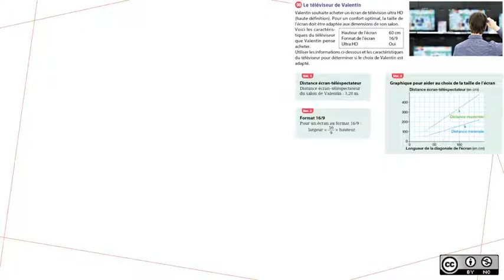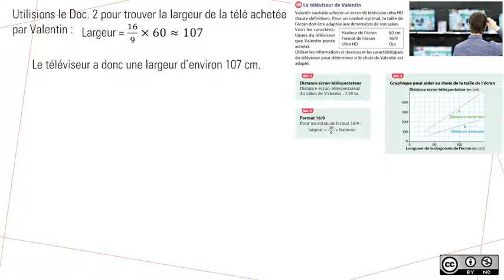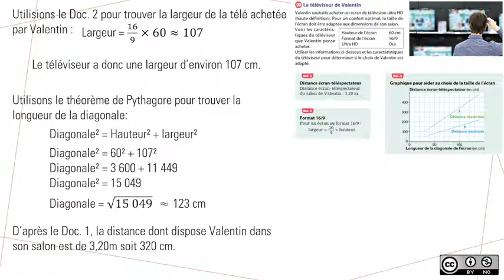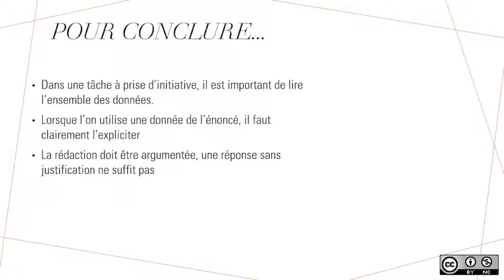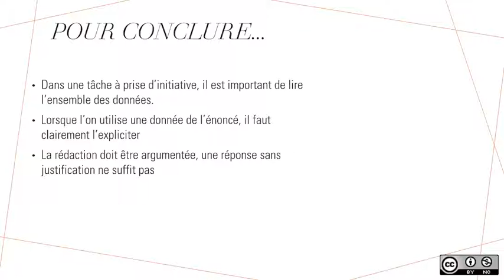TaPI : Distance pour regarder la télé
Tâche à prise d'initiative permettant de déterminer la distance idéale pour regarder la télévision en fonction de la taille du téléviseur.